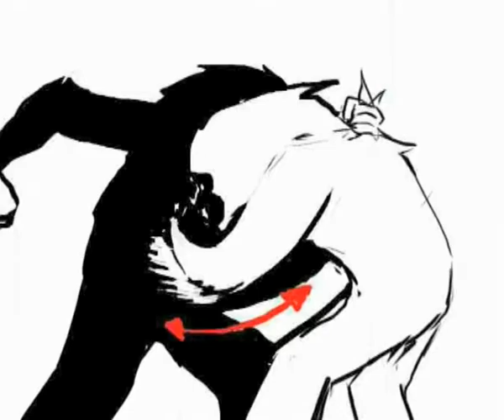Black & White (version sans musique) SOUND DESIGN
Black & White, court métrage réalisé, monté et animé par Xavier Sailliol dans le cadre d'un exercice au sein de l'E.S.A.A.T de Roubaix.
J'ai réalisé la bande sonore dans son intégralité.
La vidéo que vous voyez là est une animatique, c'est à dire une étude préalable de l'animation comportant les mouvements de caméra, les timings et un aperçu des différents plans.